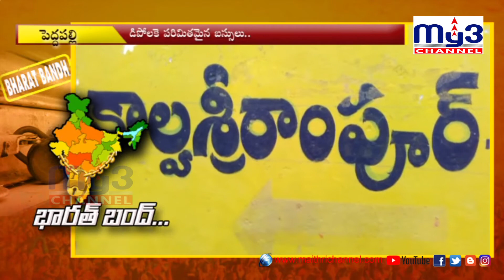పెద్దపల్లి జిల్లాలో బంద్‌ విజయవంతం.. My3 news 08-12-2020 7PM